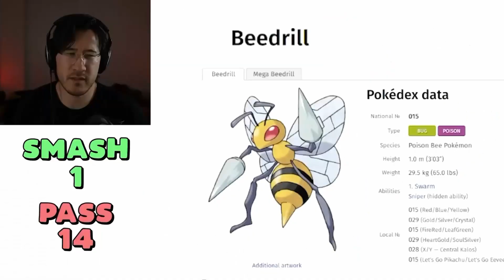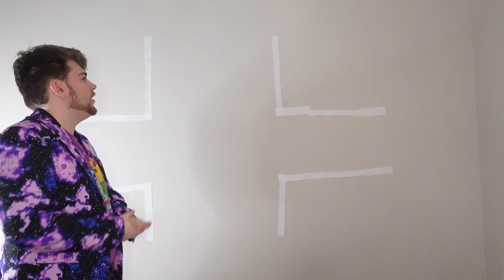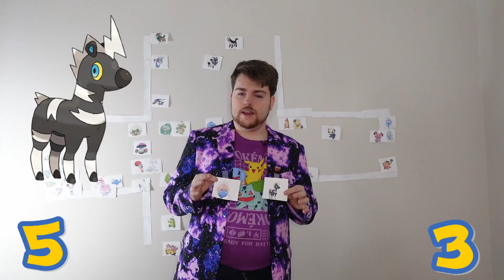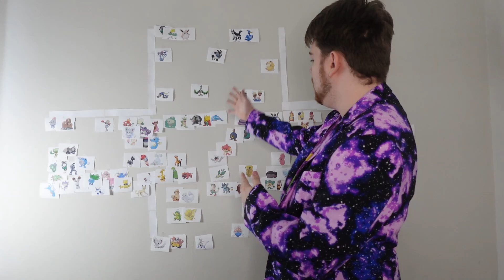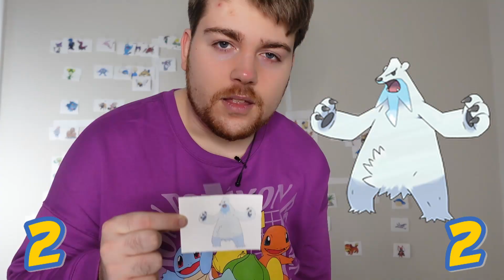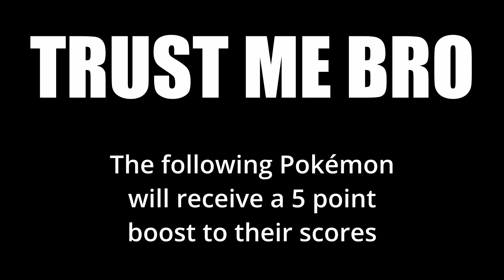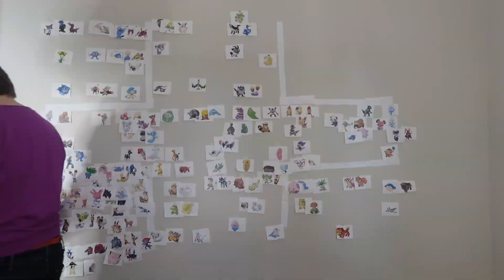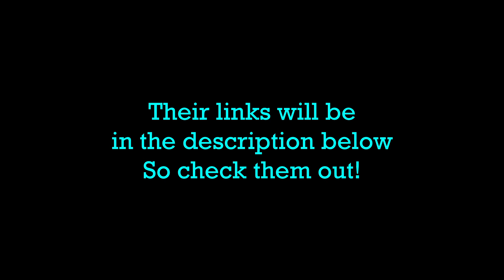I banged EVERY Pokémon! ft. Danny Motta, ScarecrowSketch, and lilay_bull.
Join me on my very own Pokémon journey, where I have only one goal: Gotta bang em' all!

Ddog: :)

X: @wobblehawk

Thanks to you, the viewer for watching this video!